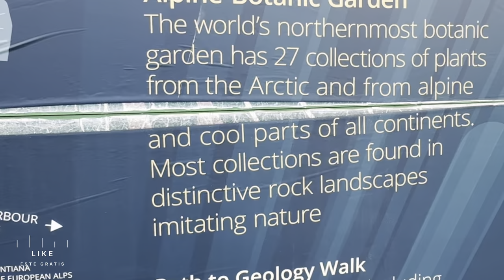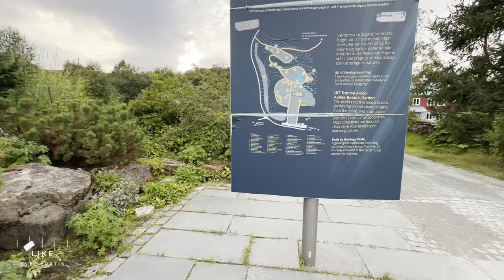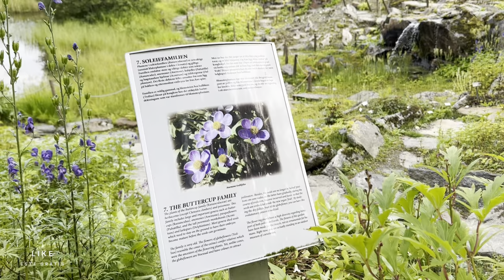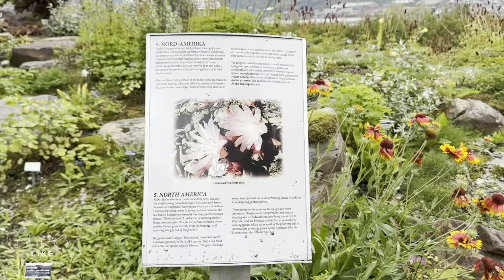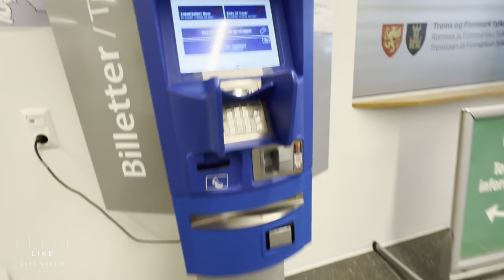Daca erai BOGAT aici stateai in Norvegia🇳🇴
Ultima zi în Norvegia, Tromsø înainte de următoarea destinație. Explorăm cartierul de lux, Tromsdalen , cea mai nordică grădina botanică alpină din lume și facem un tur de oraș noaptea , pentru a vedea noaptea polară în Tromso.

Ultimul vlog⬇️
TROMSØ, Capitala Arcticii: Viața REALĂ și PREȚURILE la Cercul Polar | Norvegia (ep2)🇳🇴

👨‍💻Echipament:
🎤 DJI MIC
🛬 Drona DJI Mini 2 SE
Dacă doriti sa susțineți acest proiect, ne puteți ajuta accesând link-urile⤵️

Multumim!🙏